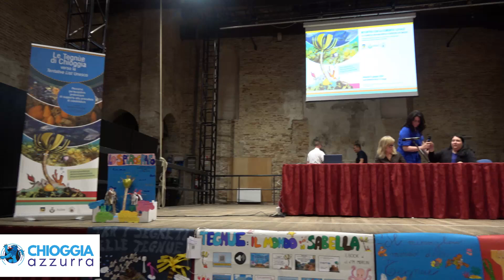ISPRA - LE TEGNUE SONO UN ELEMENTO QUALIFICANTE PER LA CITTÀ